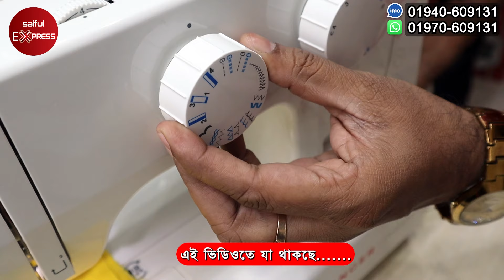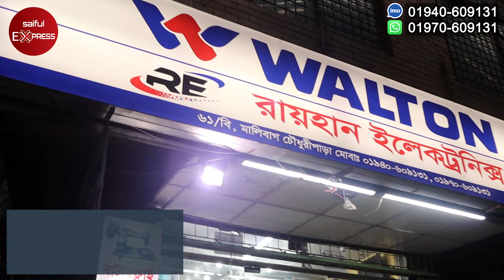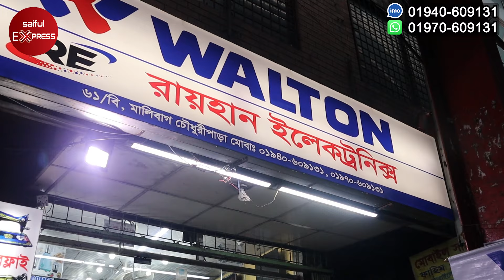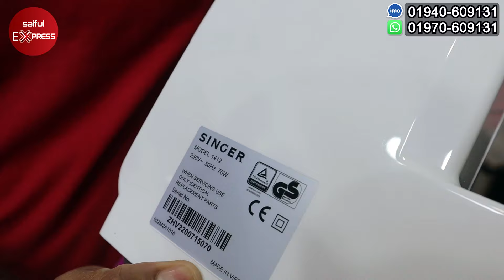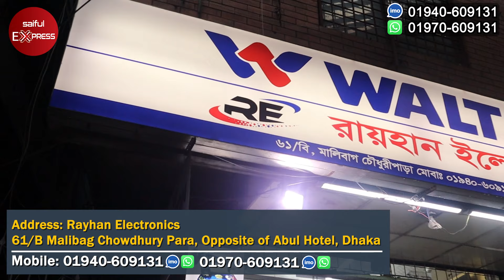ইলেকট্রিক সেলাই মেশিনের দাম জানুন। singer/butterfly electric sewing machine price in bangladesh 2022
Address: Rayhan Electronics
61/B Malibag Chowdhury Para, Opposite of Abul Hotel, Dhaka

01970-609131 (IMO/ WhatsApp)